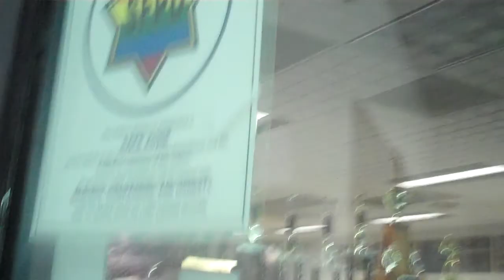011514 NS - Followup on LGBT Liaison BULLSHIT; Is Ortiga interested in catching PERP???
Another day ... another failure ... doesn't know WHO the LGBT Liaison is? Is Ortiga really interested in catching te PERP for Police Report # 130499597? Then why the delay and NO followup? More distressing is the CONTINUING LGBT propaganda BULLSHIT that is all MEANINGLESS words ... but if you watch the videos you'll note that is ALL they HAVE to offer and hope that you do not become aware of the GAMES and INHUMANITY. Keep watching as the lies and inhumanity continue ... what has the CONSEQUENCE been so far?